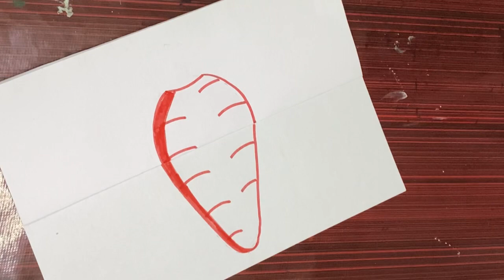Satisfyingvideo viral creativeideas creativeart shayanashajahan drawings kidsdrawing trending